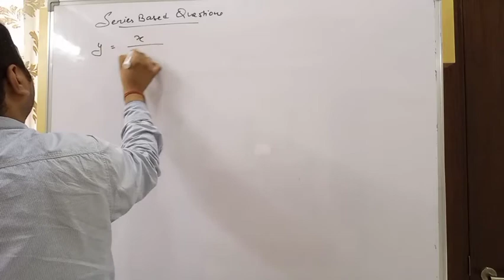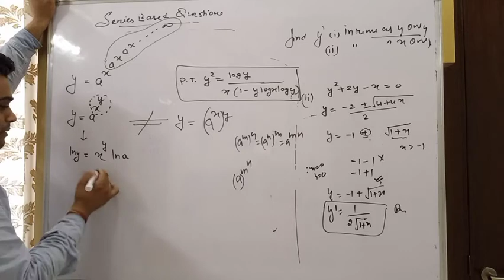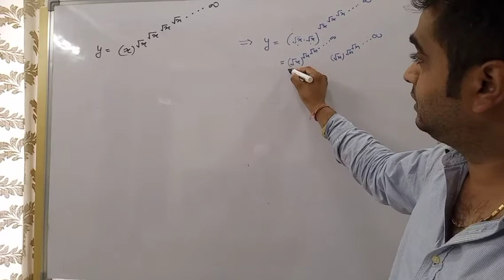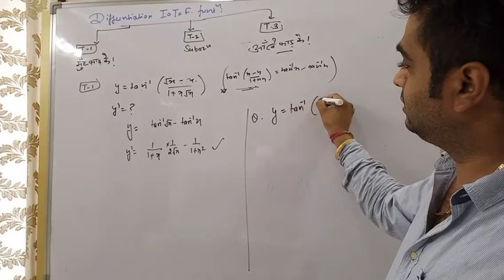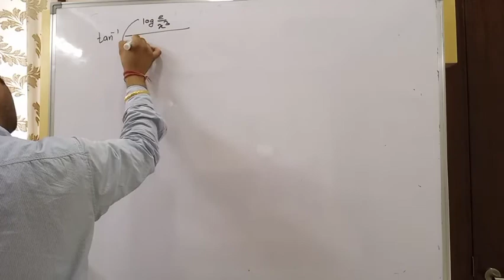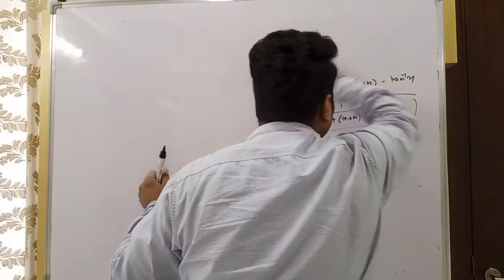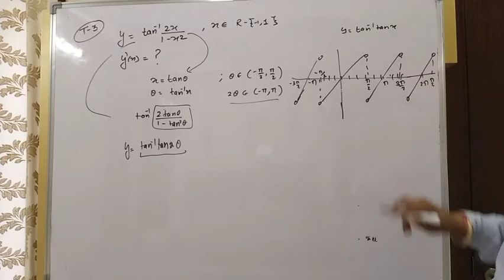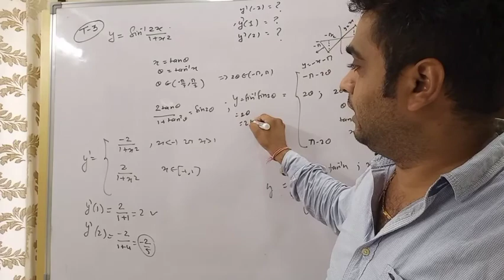Differentiation(series based questions & ITF),lecture 6